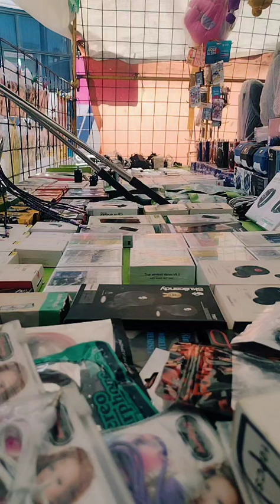VOLA DE IPOCRITAS